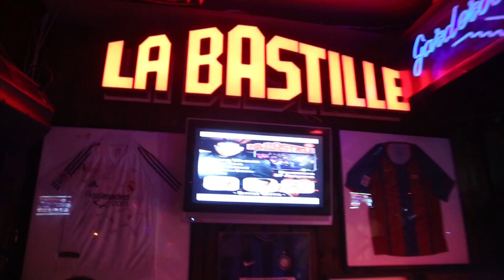La Bastille XL 150827 507